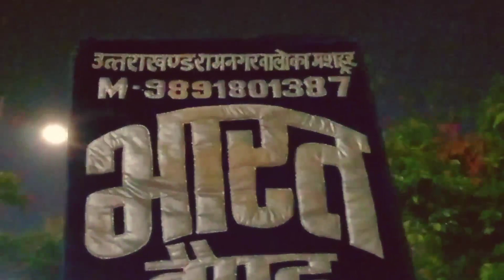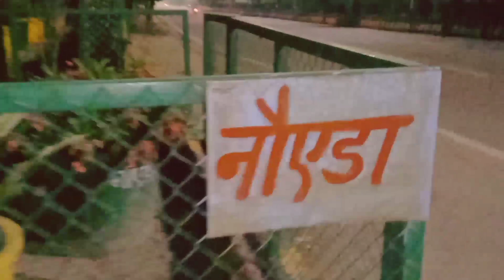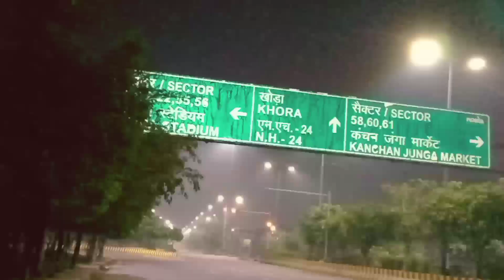दिल्ली की शादी मैं पहुंचे !! पहाड़ी भाई बंद !! DK GUSAIN UK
दिल्ली की शादी मैं पहुंचे !! पहाड़ी भाई बंद !! भाई बंद ! DK GUSAIN UK

marriage tips
DK Gusain UK
Dk gusain uk
DK GUSAIN vlogs
dk gusain uk
rangila family vlogs
rangila vlogs
culvert ghar
rangila family vlogs ka culvert ghar
kulvert ghar
vijay riya
sunil gudiya
sweet couple
couple kiss
cute couple whatsapp status in
vlog
vlogs
funny couple
vlog video
new vlog video
couple video
couple vlogger
daily vlog video
daily vlog
new vlog video
daily vlogger
daily vlogs india
daily vlogs
Hindi vlogs
daily vlogs
Hindi vlogs
Jharkhand vlog
Jamshedpur vlog
Village vlog
Village food
vlog video
cute bachcha
cute life
aditya vlogs
krishna vlog
vlog video
vlog videos
cute bachche
cute blogger
cute vlog
dehati ladka
myfirst vlog
Vlog video Krishna
sakat poojan
dehati log
vlog video'viral
dehati vital boy
sitapur up
indian villege vlog channel
krishna
krishna Nishad modinagar
daily vlog
My fase book paje
=ZbWKwL